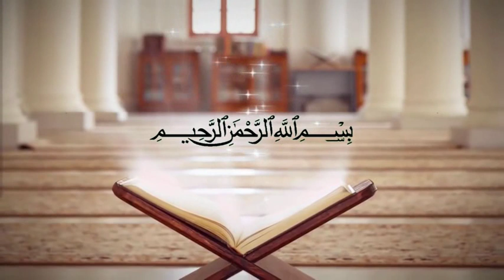അറിവിന്റെ മഹത്വം- Kodampuzha Bava Musliyar (DARUL MA'ARIF SUNDAY CLASS)